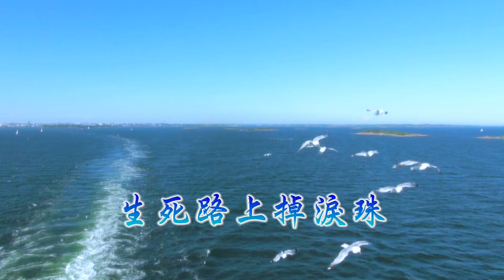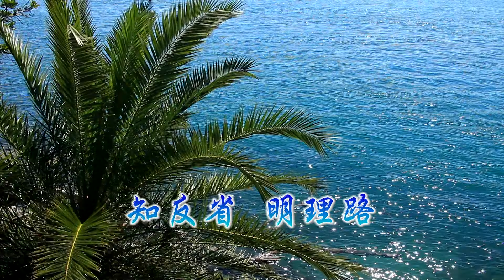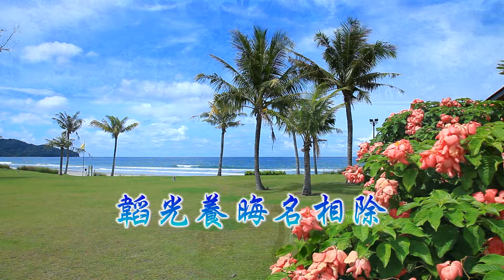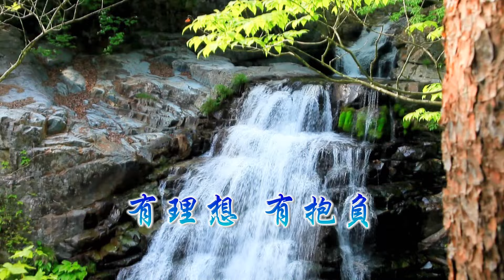《師徒過難關》MV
南屏濟公慈訓．2012/11/24．田中道濟禪院　曲：曾祁玟
活佛老師慈悲︰
「伸出菩薩的手，引領眾生前走，渡過黑暗落寞，走過人生哀愁。
這一段修道路，你和我一起走，用此心邀得天助；
菩薩的手，溫暖心頭，德建蓮品修成火候，德建蓮臺封得成果。」
紅塵苦，不修辦更苦。名、利、情適當即可。用良心做人做事；用真心為人服務。慈悲沒有敵人，喜捨何來考驗。低心下氣的學習，那麼就沒有什麼困難的事。
人生的路是靠自己走，功與果是靠自己建的，是或非是靠自己行的，所謂「人在江湖，身不由己」，現在開始「人在江湖，自己做主」。
修辦道的路不要停，不管遇到任何困難、考驗，勇敢突破難關。有心有愿，愿大力大，天涯海角有老師陪著我們，為我們加油打氣。 好好去做，好好發揮有限的生命，昂首闊步往前走。